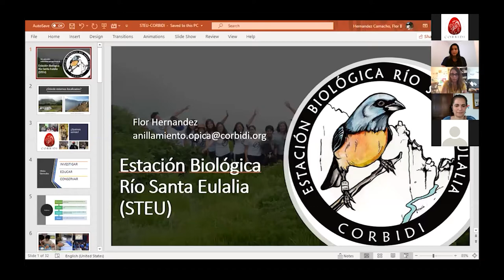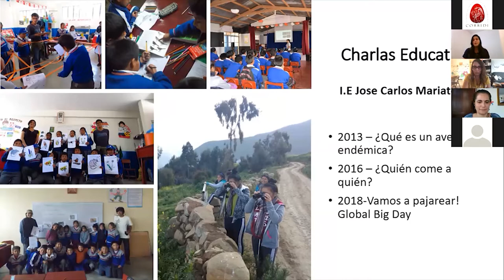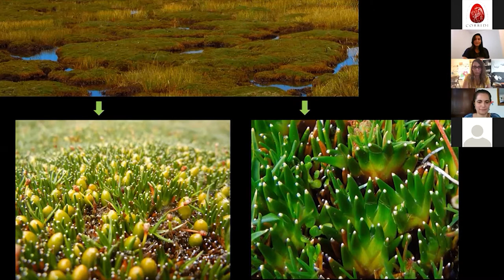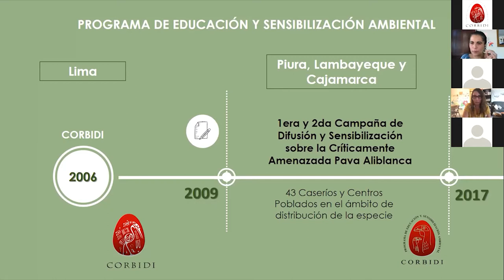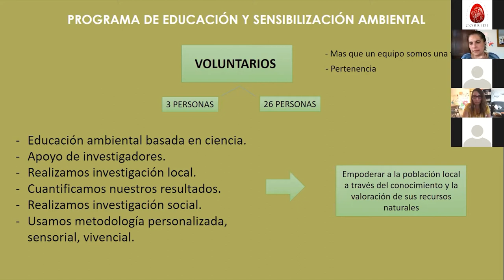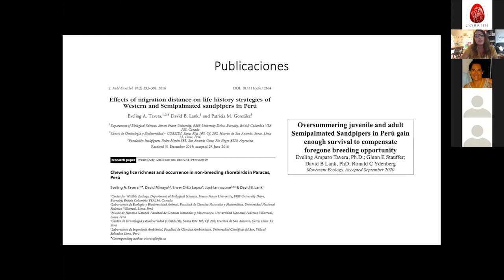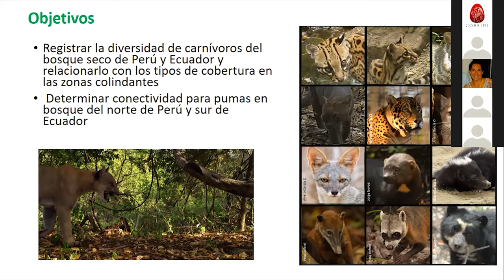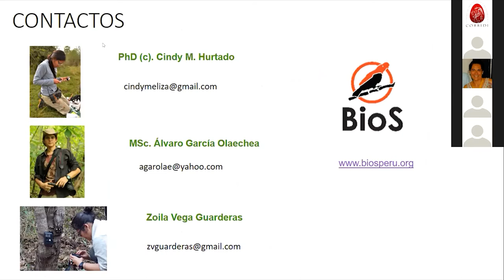COMPARTE TU CIENCIA completo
Comparte tu ciencia es el ciclo de charlas en el que líderes de latinoamérica nos cuentan en 10 minutos, de qué se trata los proyectos en los que están trabajando.
Aquí la lista de expositores y temas del 12 de setiembre del 2020:

- Flor Hernandez : "Estación Biológica Rio Santa Eulalia (STEU)".
- Monica Sofía Maldonado Fonkén : " Turberas Altoandinas".
- Fabiola Riva Melofiro: "Como acercar la ciencia a su comunidad".
- Eveling Tavera Fernández: "El poder de conectividad migratoria de las aves playeras".
- Zoila Vega Guarderas: " Bios, proyectos noroeste del Perú y sur de Ecuador".

La transmisión se realizó vía facebook live de CORBIDI.